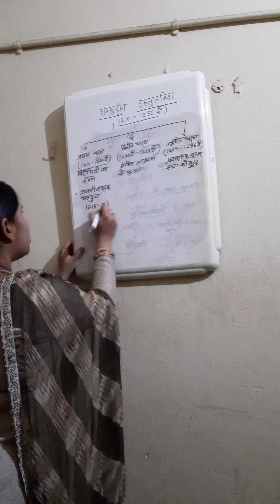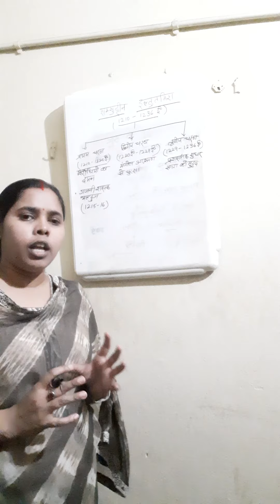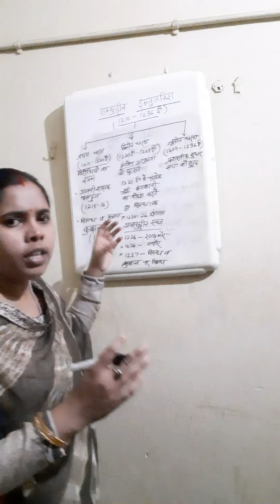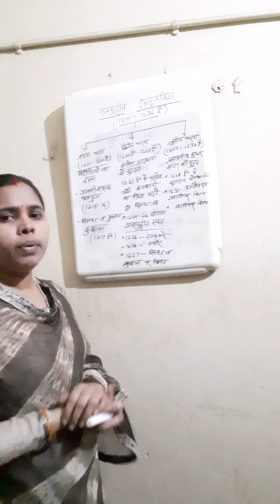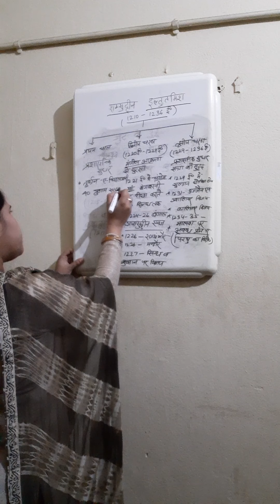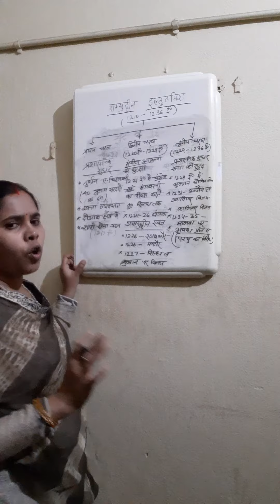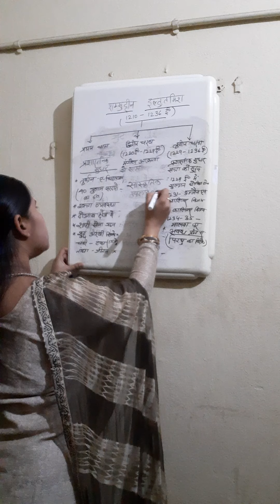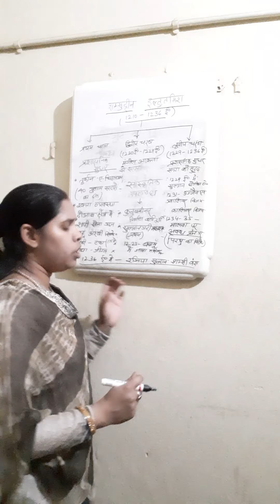Shamsuddin Iltutmish lecture - 3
BA part -2 paper - III